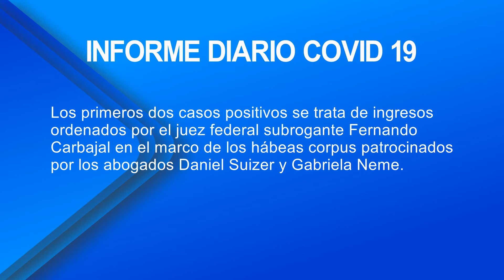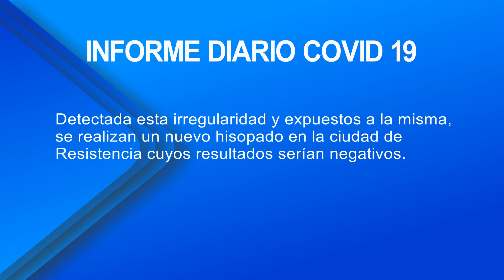CUATRO NUEVOS CASOS DE COVID EN FORMOSA, TRES DE ELLOS INGRESARON POR ORDEN JUCIDIAL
DE LOS 272 TEST REALIZADOS EN LAS ÚLTIMAS 24 HORAS, 4 DE ELLOS RESULTARON POSITIVOS A CORONAVIRUS. TRES DE ELLOS CORRESPONDEN A LOS INGRESOS ORDENADOS POR EL JUEZ FEDERAL SUBROGANTE FERNANDO CARBAJAL, MEDIANTE UN HÁBEAS CORPUS.